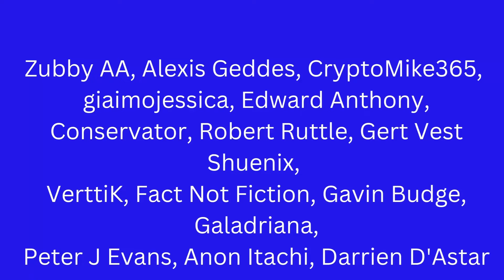Hunt gets Uno reversed on his tax attack on Labour.